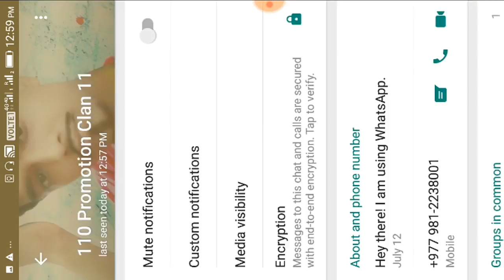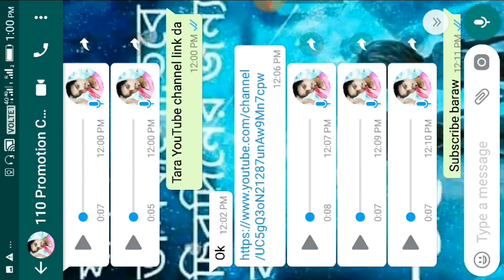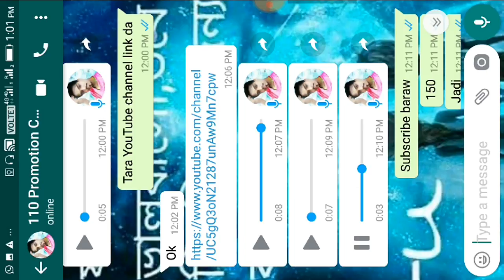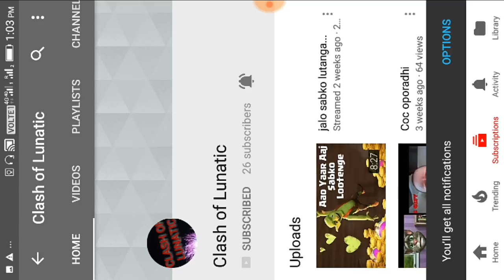Fake FUTURE GAMING.....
He is a scammer don't believe on him, he can take away your plan or your ID your password your email and all so careful everyone